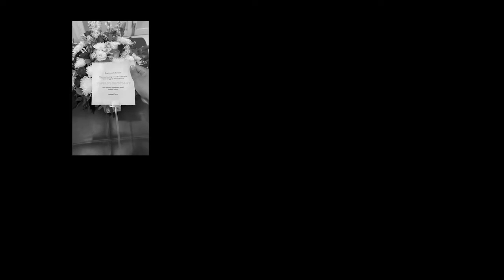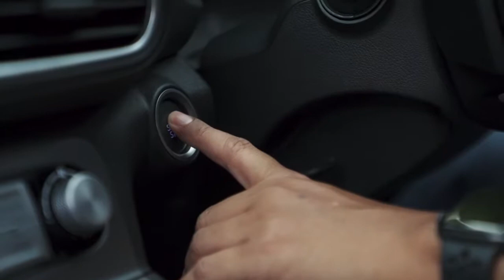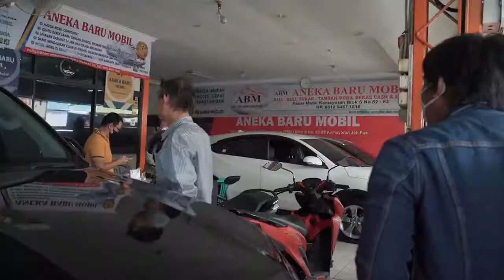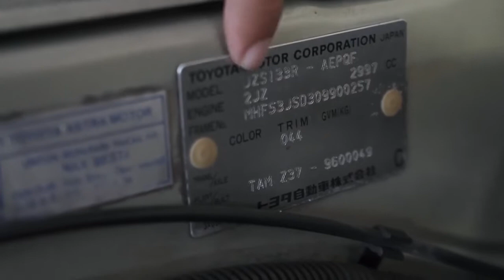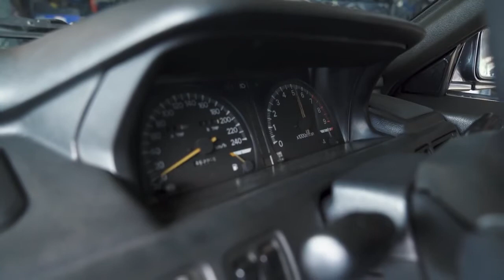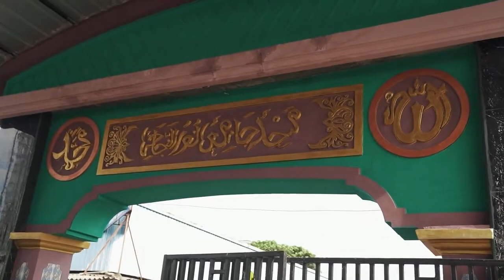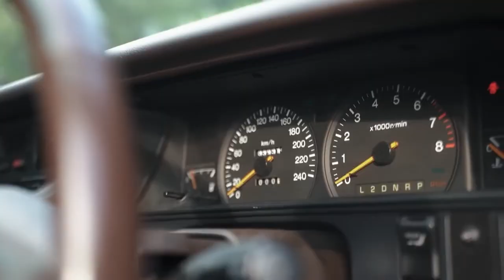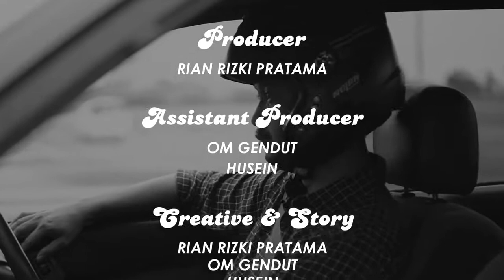100 JT CHALLENGE EPS 1 FULL LAYAR HD